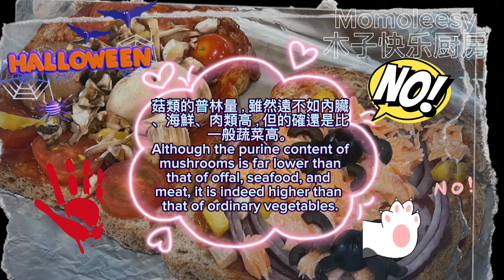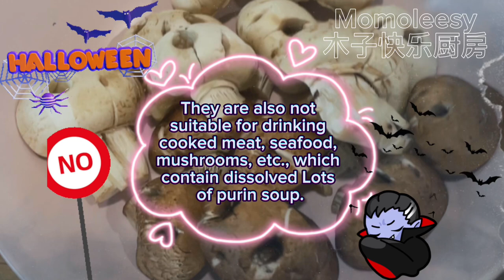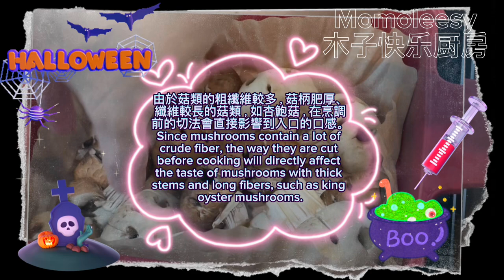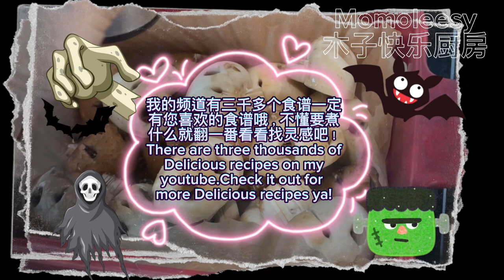【Halloween-ASMR】 烤美味恐怖颅头蘑菇这样做吧，万圣节一起吃美味的！halloweenrecipe